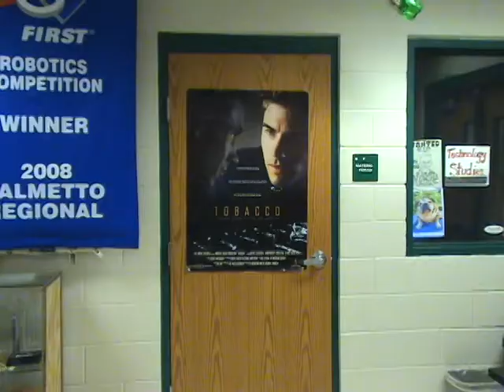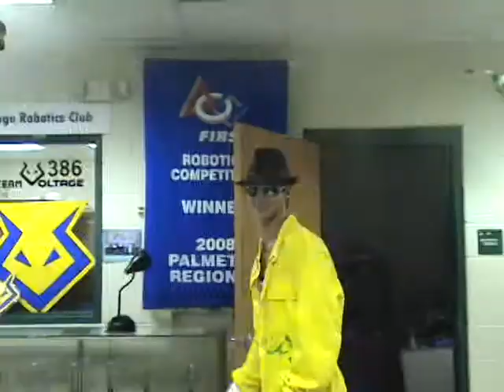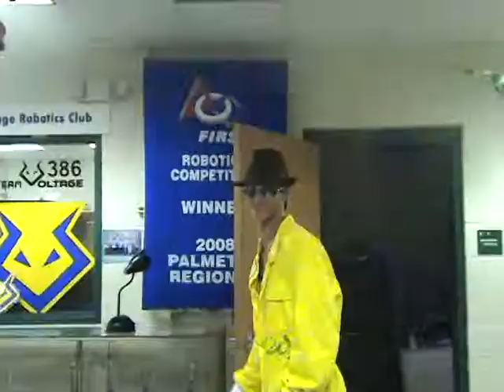Never Gunna Give You Up- Tech Studies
Music video on "Never gunna give you up" by Rick Astley